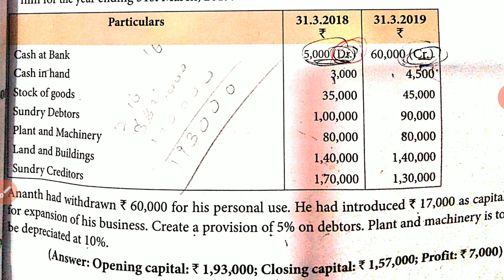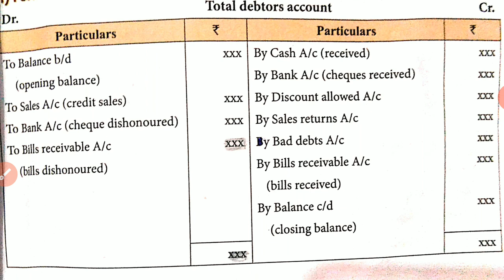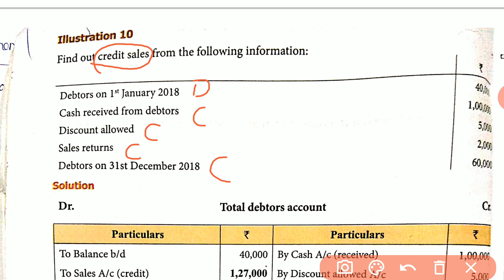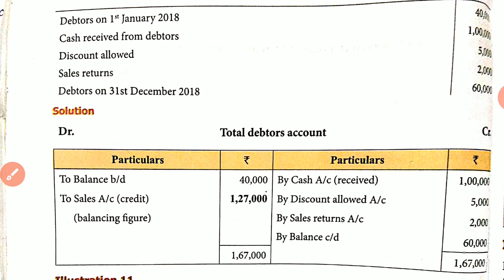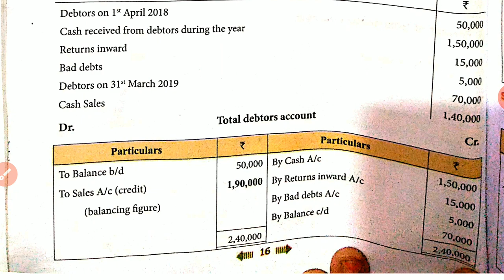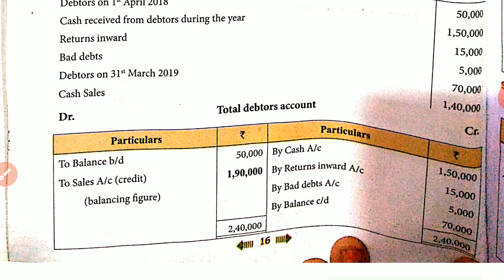+2 ACCOUNTANCY, UNIT-1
Ex-9,10